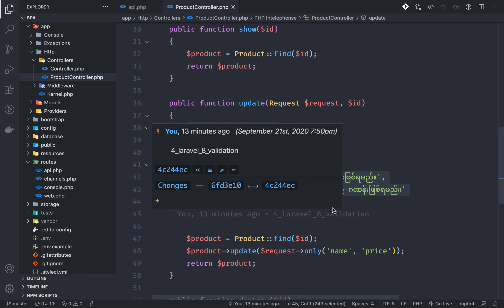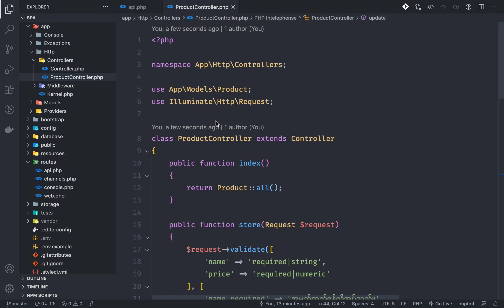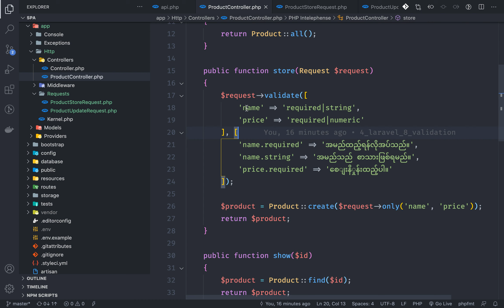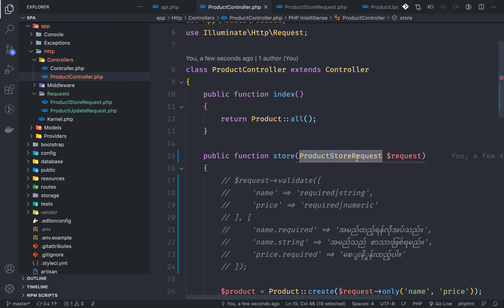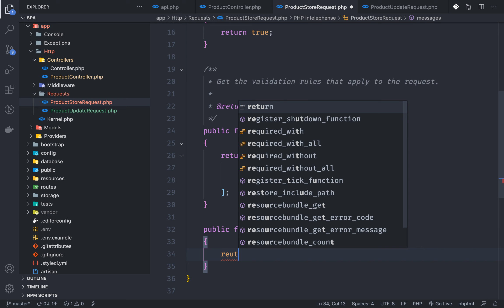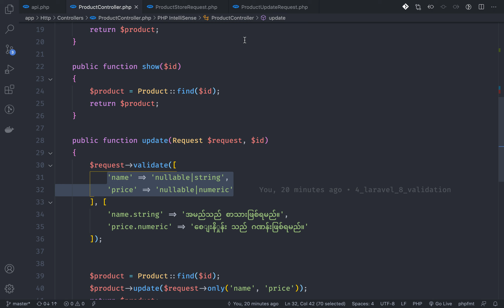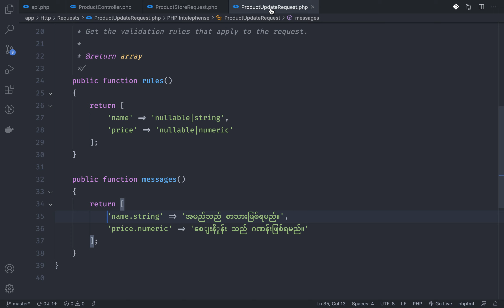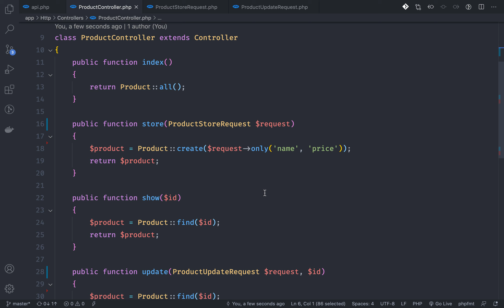Part (5) Laravel 8 + Vue (SPA) Refactor Validation In Myanmar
Laravel + Vue (SPA)